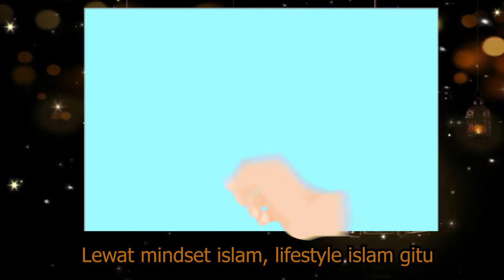CANTIK DENGAN ISLAM - HANEEN AKIRA | One minute Booster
Kali ini kita akan membahas CANTIK DENGAN ISLAM

Sourch Image : Google
Sourch Video : Instagram @haneenakira
Sourch Video : YouTube